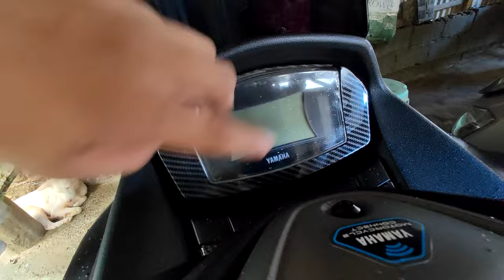NMAX V2.1 Basic Accessories na Kailangan Mong Bilhin Agad!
Sa video na ito malalaman mo ang kailangan na bilhin mo kaagad na mga accessries para sa NMAX V2.1 natin.!

NMAX V2.1 2023
YAMAHA NMAX V2.1 2023
NMAX V 2.1